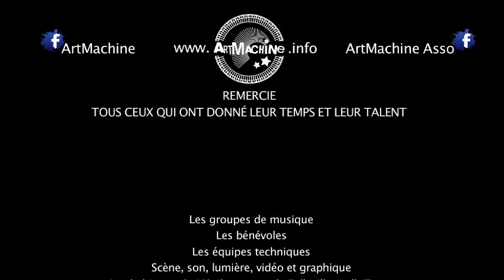PAUL CASH à MENIL'FEST ! 2013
"Belleville et Ménilmontant sont deux soeurs jumelles"  par ce texte Paul Cash - Auteur, compositeur, slameur, dessinateur, flipbookeur, professeur de piano, éleveur de chenilles, confédère ce deux quartiers d'irréductibles parisiens, qu'ils soient poètes, révolutionnaires, contre-révolutionnaires ou contre-contre révolutionnaires, mais toujours contestataires.  Paul Cash crée aussi des vidéo instructives (nous ne mentionnerons pas les sujets ici...) qui mettent en scène son franc-parler et qui se passent dans tout Paris sous le manteau...